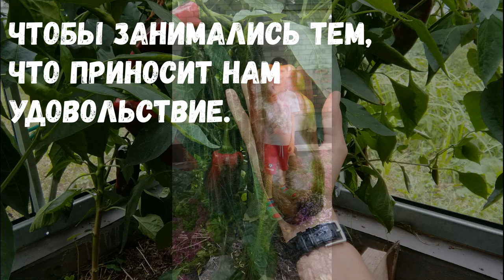С НОВЫМ ГОДОМ ДРУЗЬЯ!!!!!! поздравление Zoya"провинциалка"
С НОВЫМ ГОДОМ! поздравление Zoya"провинциалка"